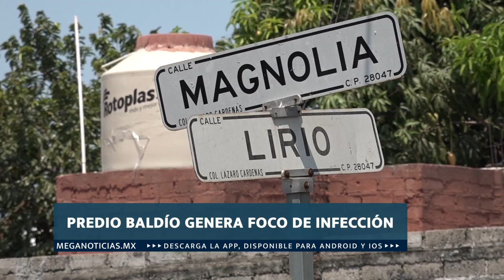MeganoticiasColima 🚯🐀🪵Predio baldío en colonia Lázaro Cárdenas genera foco de infección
Predio baldío en colonia Lázaro Cárdenas genera foco de infección